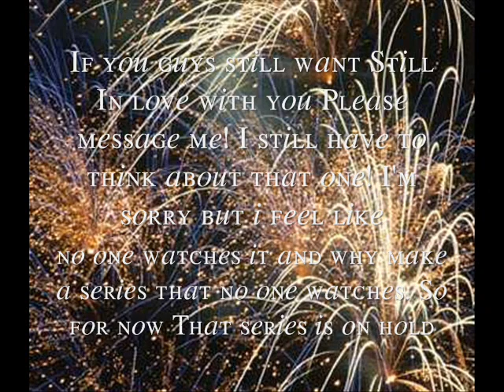TRAILER WARS! + Still In Love with you cancelled????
hey guys its says it all in the video

TRAILERS will be up tomorrow !